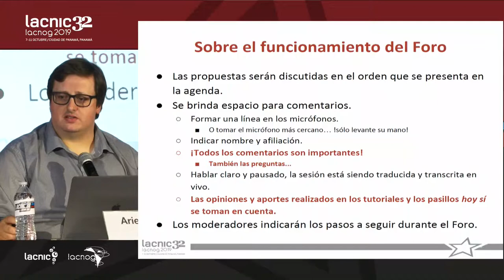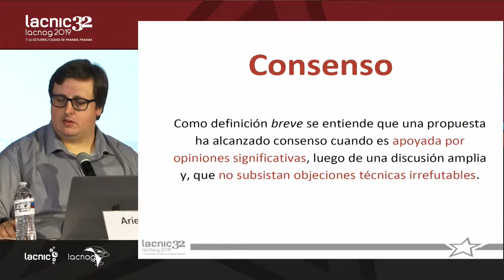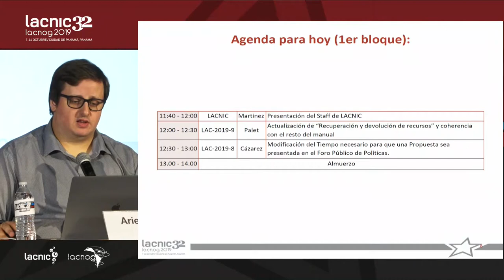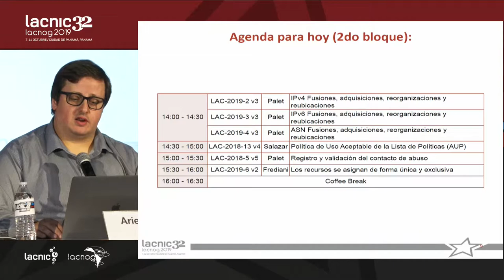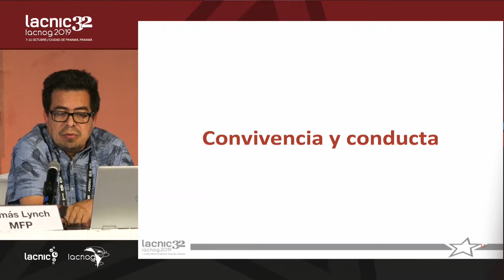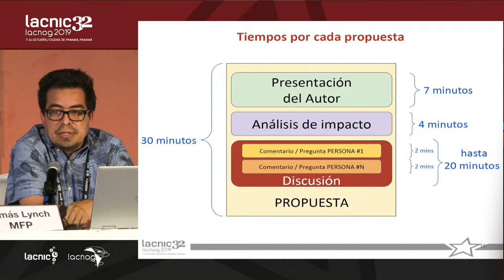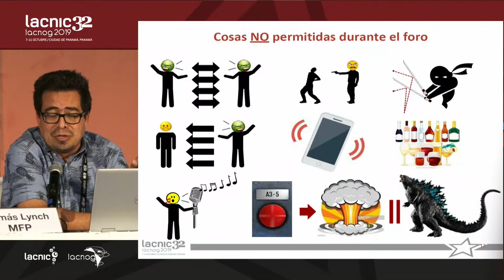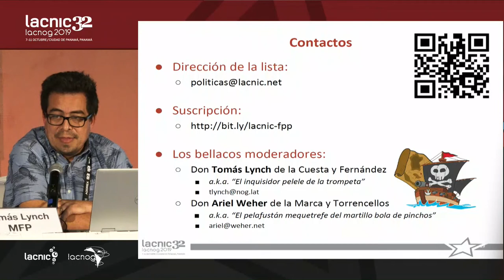Apertura y presentación de la agenda del Foro de Políticas